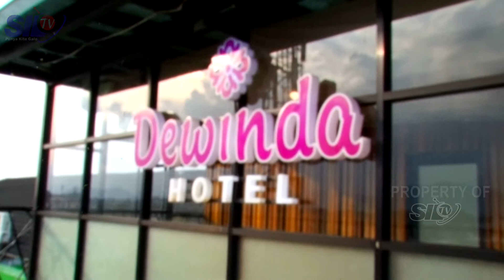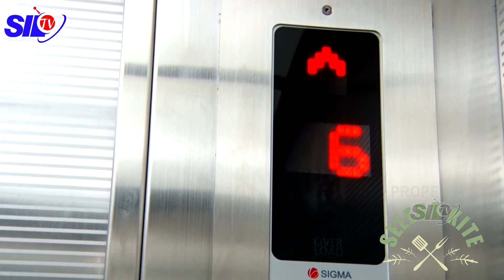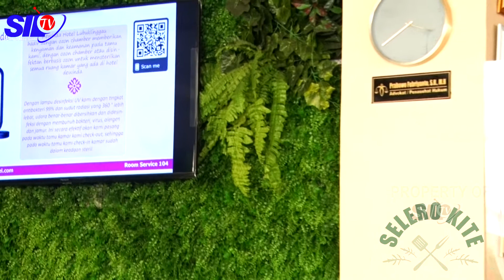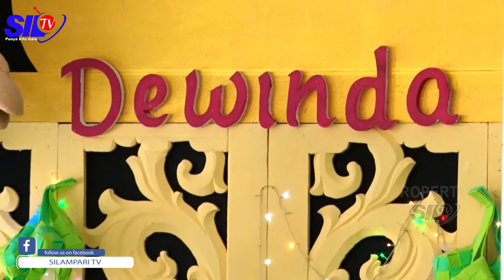SELERO KITE EKSPLORASI RASA DI DEWINDA HOTEL